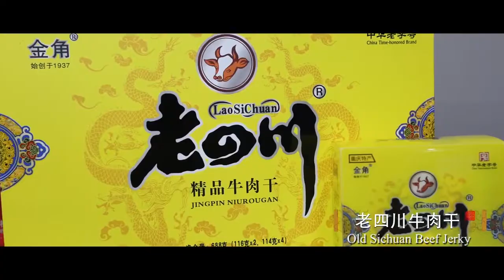Qijiang, A Brilliant Pearl Inlaid on the Border of Chongqing and Guizhou